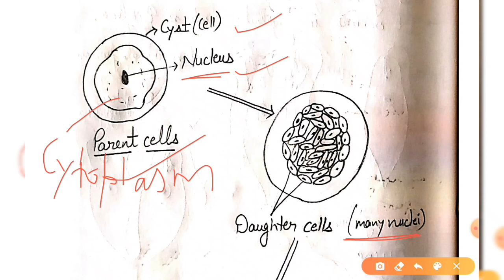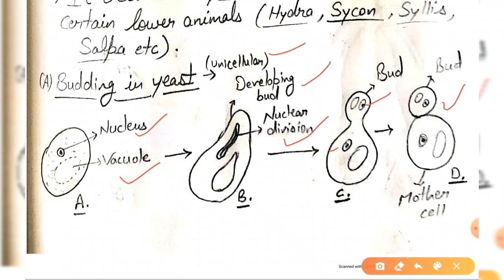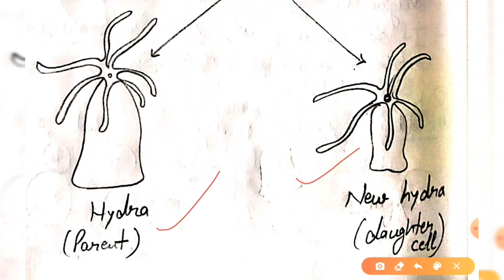Asexual reproduction: Fission and Budding Full explanation || CBSE/Hssc/Htet/kvs || Hindi/English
X/XI/XII/CBSE/NEET/AIIMS/HTET/HSSC/KVS/NVS/DSSSB

Asexual reproduction: Fission and Budding Full explanation

Dear student, you will aware about modes of asexual reproduction and understand about fission and budding and also provide diagrams of related topics. Hope u will understand and carry highest score in your exams. Thank you so much.